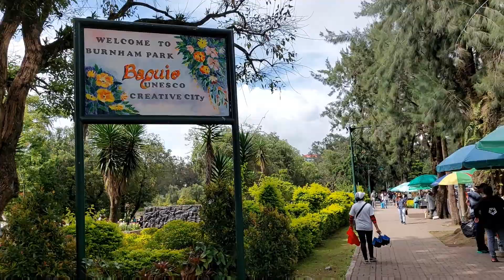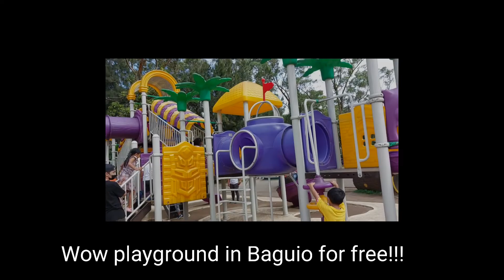BOATING AT BURNHAM PARK | NAG-ICE CREAM AT NAPA-WOW SA LIBRENG PLAYGROUND AREA, ANG LUWANG!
Vlog 21: We went to boating area of the Burnham Park. We enjoyed riding on a boat even a little bit scared. We ate ice cream when we get tired. Played (habulan) with friends at the middle of Burnham Park. Surpringly, we found a very big playground while heading back to our place!

This is our family. Hope you enjoyed watching. Please don't forget to SABscribe =)